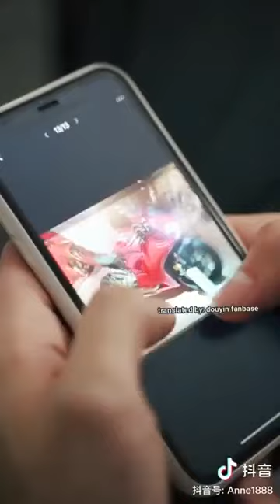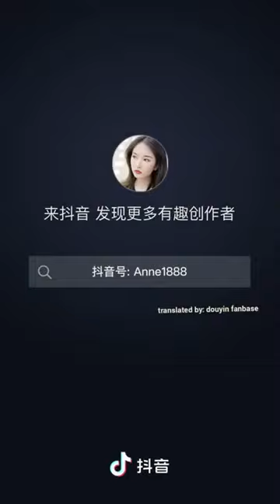hadiah spesial untuk da yuan dari tan yi || KISAH INSPIRASI KEHIDUPAN